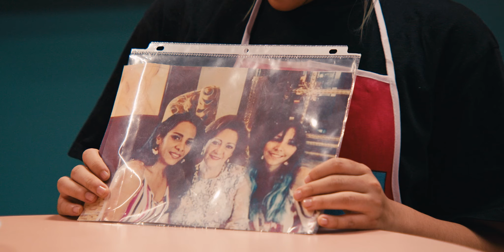Immigrant recipe cook-off: Estefania vs Yassin 🧑‍🍳| NO BORDERS JUST FLAVORS Ep. 3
IMMIGRANT YOUTH COOK OFF! 🔥 Our two home cooks this week, Estefania and Yassin, are bringing the most interesting ideas to the kitchen this week. What will the judges say?

What is No Borders Just Flavors?
Welcome to the Just Flavors kitchen where our cultures are celebrated and powerful. Each standalone episode in this 4-part series features two immigrant youth going face-to-face with a family recipe in the signature cook off category. Winners are chosen based on Flavor, Presentation and Storytelling. Step into the kitchen with our host Morelys and guest starring some of your favorite TikTok foodies and chefs. You belong here, let’s break borders with our recipes!

Executive Producer & Creative Director - Juanita A. Monsalve
Producer - Sheridan Aguirre
Designer & Content Assistant - Justin Nguyen
Director - Tahiel Jimenez Medina
Director of Photography - Martin Blanco
Editor - Gisell Calderón
Camera Operator - Kenia Guillen
Camera Assistant - Ashley Brantley
Camera Assistant - Frisly Soberanis
Gaffer & Lighting Consultant - Reece Moffett
Key Grip - Fernando Gradiano Gamboa
Sound Mixer - Jaenetta Brantley
Production Assistant - Amarachi Ede
Production Assistant - Estefania Navarro
Hair & Makeup - Jacquelyne Chiemele Egbe
Animator - Diane Guzman
Production Designer - Georgina Gutierrez
Production Design Researcher - Cyrum Ramirez
Lead Carpenter - Duy Hoang
Carpenters - Justin Carter, Samuel Jones, Christopher Lacher, Adrian Sanchez

Host - Morelys Urbano
Home Cook - Estefania Colamarco
Home Cook - Yassin Helmy
Special Guest - Henna Sharee Alvarez

Marketing & BTS: Gourmand Group, Angelina Hong, Kathleen Buban

Special thanks to our United We Dream Staff & Leadership who made this possible!